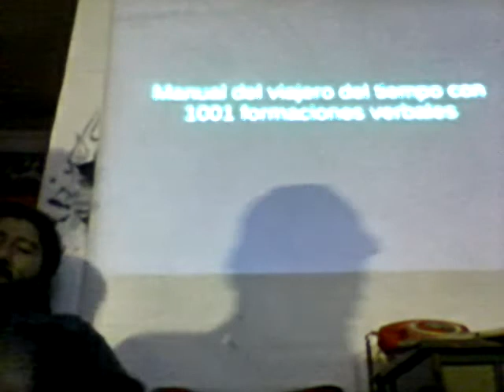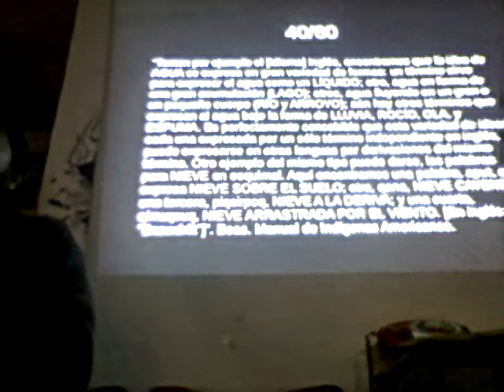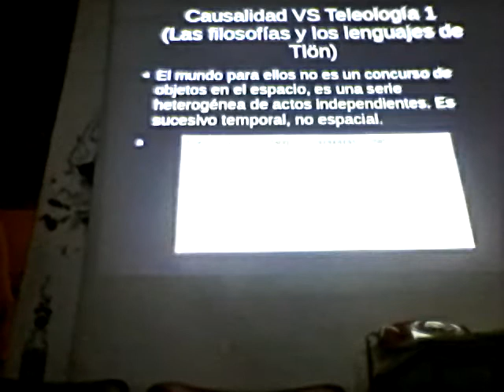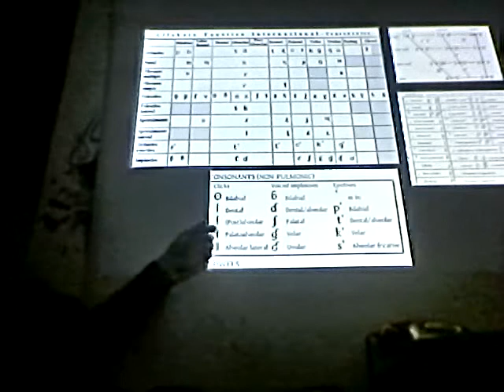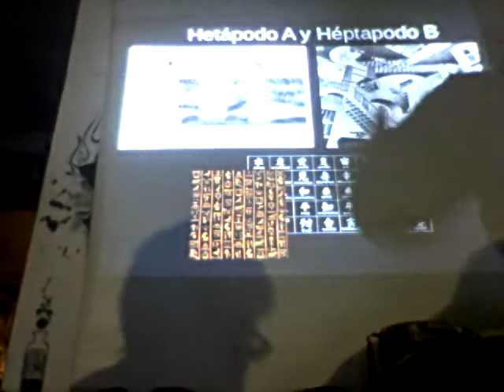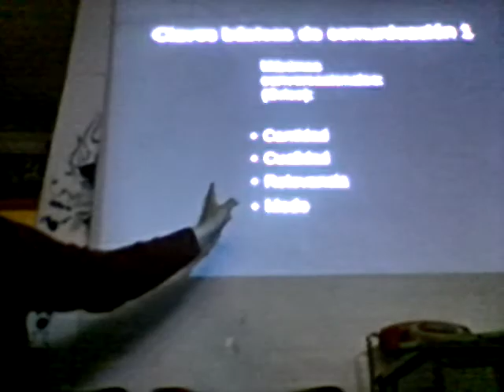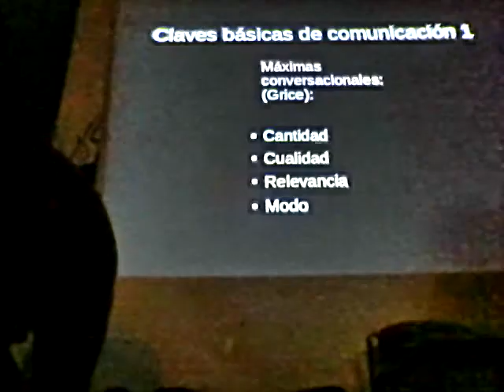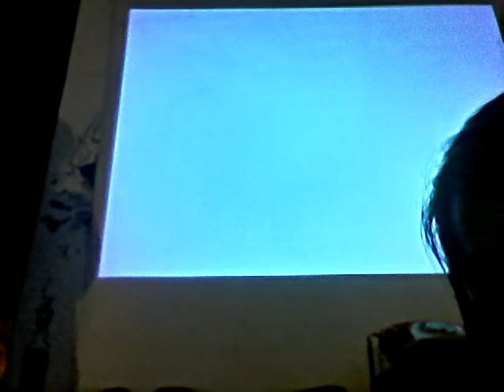Manual del viajero del tiempo, con 1.001 formaciones verbales II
Gramática más allá del tiempo y del espacio. Segunda parte de la Conferencia de Febrero 25 de 2017 a cargo de nuestro compañero Carlos Rodríguez desarrollada el 24 de junio.  Cienciaficcionarios en la Valija de Fuego Librería.

Uno de los problemas fundamentales en los viajes a través del tiempo no consiste en que uno se convierta por accidente en su padre o en su madre. En el hecho de convertirse en su propio padre o en su propia madre no existen problemas que una familia bien ajustada y de mentalidad abierta no pueda solucionar. Tampoco hay problema alguno en cuanto a modificar el curso de la historia; el devenir de la historia no cambia porque toda ella encaja como un rompecabezas. Todos los cambios importantes se producen antes de las cosas que supuestamente debían cambiar, y al final todo se arregla.
Sencillamente, el problema fundamental es de gramática, y para este tema la principal obra de consulta es la del doctor Dan Callejero, Manual del viajero del tiempo, con 1.001 formaciones verbales. Ese libro enseña, por ejemplo, a describir algo que está a punto de ocurrirle a uno en el pasado antes de que se salte dos días con el fin de evitarlo. El suceso se describirá de manera diferente según con quién esté hablando uno desde el punto de vista del tiempo natural, desde un momento en el futuro lejano o en el pasado remoto, y se hace más complejo por la posibilidad de mantener conversaciones mientras que en realidad uno se dedica a viajar de un tiempo a otro con intención de convertirse en su propia madre o en su propio padre.
Antes de dejarlo, la mayoría llega hasta el Futuro Semicondicionalmente Modificado del Subjuntivo Intencional Subinvertido Pasado Plagal; y en realidad, en ediciones posteriores del libro, todas las páginas que siguen a ese punto se han dejado en blanco para ahorrar costes de impresión.
La Guía del autoestopista galáctico pasa por alto ese laberinto de abstracción académica, observando únicamente de pasada que el término «Futuro Perfecto» se abandonó desde que se descubrió que no lo era.